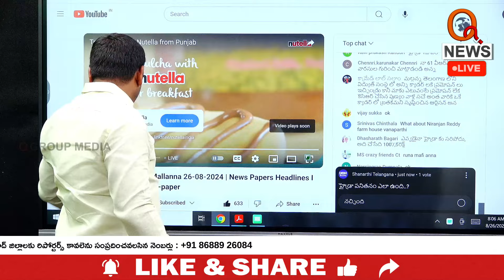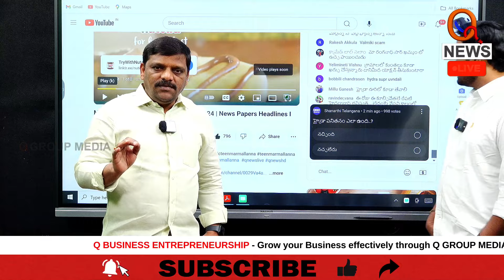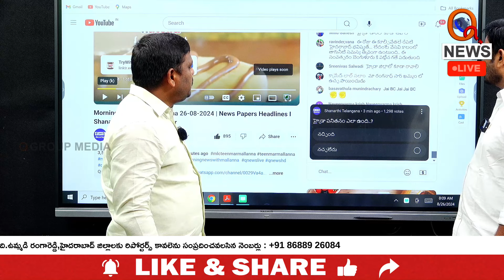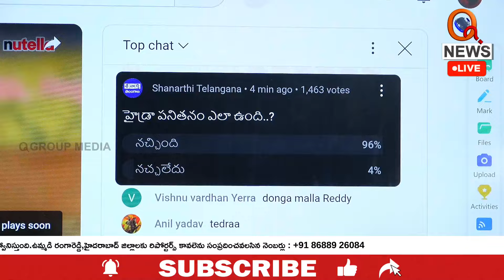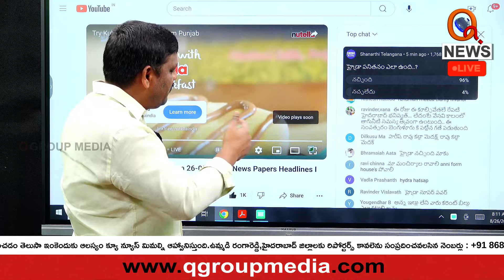వాల్మీకి స్కాంపై ఎమ్మెల్సీ మల్లన్న కామెంట్స్ | MLC Mallanna Comments on Valmiki Scam | QnewsHD